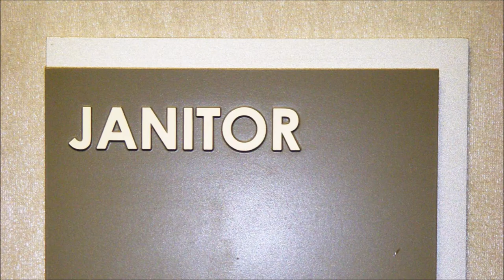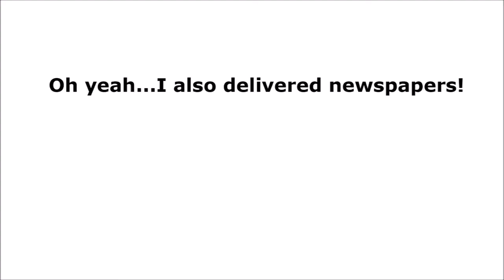Jobs Christopher Gronlund Has Had...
Episode 63 of Men in Gorilla Suits is all about jobs. We each did a one-minute lightning round, listing jobs we have had. Christopher came in with 35...